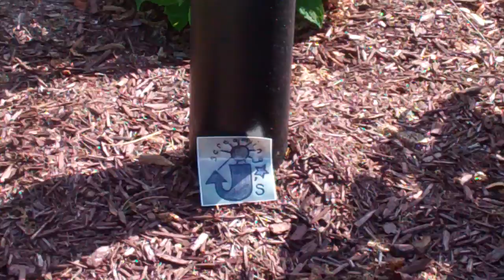Linden Hall, Dawson,PA